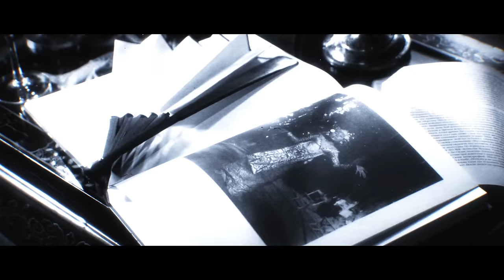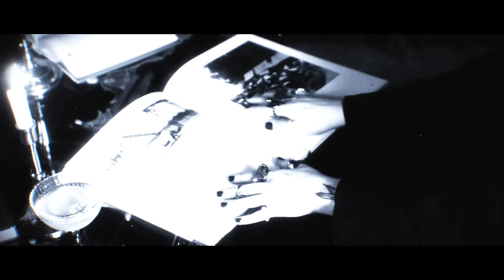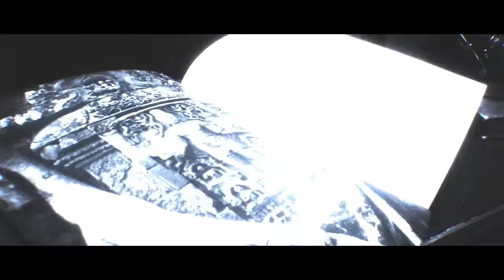IGNEA - Nomad's Luck (Official Video) | Napalm Records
New full-length album, Dreams of Lands Unseen, out Now!

🔴Check out the special album merch collection and get the band-exclusive vinyl signed by all IGNEA members

Helle on the album:

“This record is not just our take on the adventures of Yablonska but also a tribute to one of the greatest Ukrainians of the past century. Her cutting-edge lifestyle, wisdom, savviness, and breathtaking stories are so exceptional that they could inspire to write several more albums. I myself am a passionate traveler, and Yablonska’s philosophy is very close to mine on so many levels.

Today, we drop our first single — Nomad’s Luck — about all the darkness and dangers of the road. Listen, share, add it to your playlists, pre-order the album, and uncover Dreams of Lands Unseen…”